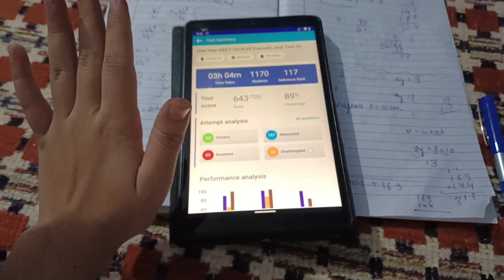NEET 2025 🩺 Score of my 2nd test of aakash test series 😱 Test preparation 📚📖 neet pw test 🧠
To buy the lamp , pastel highlighters, lcd writing pad, tripod (which I use) , sticky notes, Pyq books of PW(cheaper in price) and much more ...

Go onto the website below select the product you want to buy take a ss and share on WhatsApp to the given number to proceed buying.

Musician:  Marphologiya

- Best revision strategy for NEET 2025
- Best online test series for NEET 2025
- Best online channel for NEET preparation
- How to study for NEET 2025 with coaching
- How to prepare for NEET 2025 at home
- Best books for NEET 2025 preparation biology
- Best timetable for NEET 2025 with school
- Best YouTube channel for NEET preparation
- Most important chapters for NEET 2025
- How to prepare for NEET 2025 self-study
- How to prepare for NEET 2025 from class 12
- Best books for NEET 2025 preparation physics
- Biology important chapters for NEET 2025
- Unacademy online classes for NEET
- neet 2025
NEET में कम अंक
- NEET Preparation Strategy for 2025 batch
- How to prepare for NEET 2025 from YouTube
- How to prepare physics for NEET 2025
- Best YouTube channel for NEET preparation 2025
- Best books for NEET 2025 preparation
- Best study material for NEET 2025
- Best online coaching for NEET 2025
- Best teacher for physics on YouTube for NEET 2025
- Best YouTube channel for NEET preparationNEET motivation study vlog
How to increase efficiency of study NEET
Mindset of NEET aspirants
Best timetable for online classes NEET
How many hours NEET toppers study
How to manage time for study PW
Best study table for NEET aspirants
How to self study physics for NEET
Things NEET aspirants are tired of hearing
Asking questions to NEET aspirants